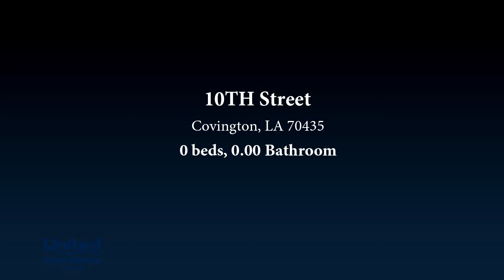New Property listing for sale found at 10TH Street, Covington, LA 70435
9.13 ACRES IN COVINGTON WITH SO MANY OPPORTUNITIES & POSSIBILITIES. CONVENIENT TO GROCERY, SHOPPING, DINING & 190.MUST HAVE LICENSED REALTOR TO VIEW PROPERTY.

Bedrooms: 0
Bathrooms: 0.00
Square Feet: 0
Price: $175,000

For more information about this property, please contact EDWARD VILLERE at or . You can also text 6651923 to 67299.